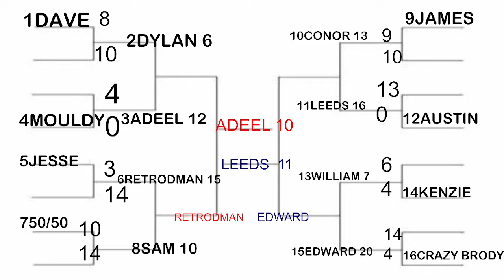DRU EP 52 FA Premier League Final Results